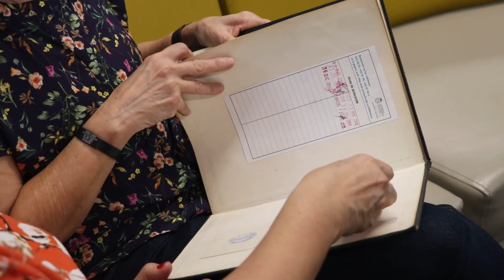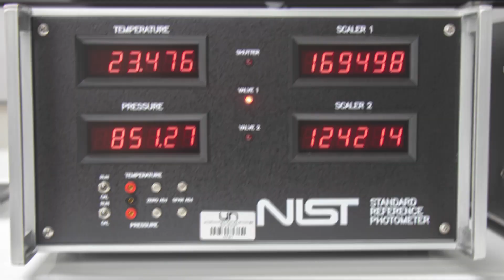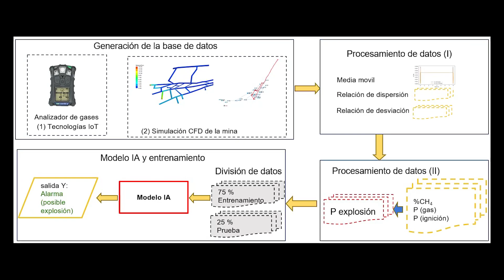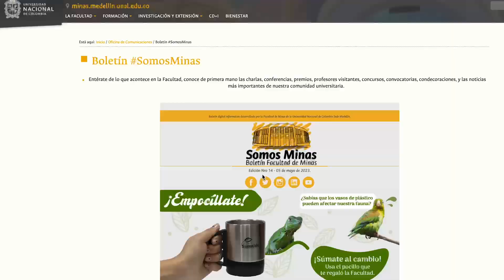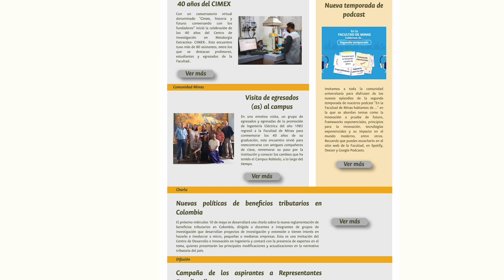Resumen Somos Minas - Mayo 2023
Estas son las noticias más destacadas del Boletín Somos Minas en el mes de Mayo.